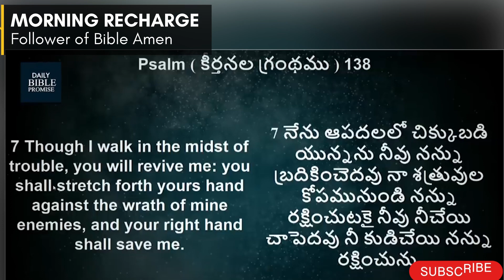Today’s Morning Recharge [13-07-2023] newvideo jesus ​⁠​⁠@JohnWeslyMinistries